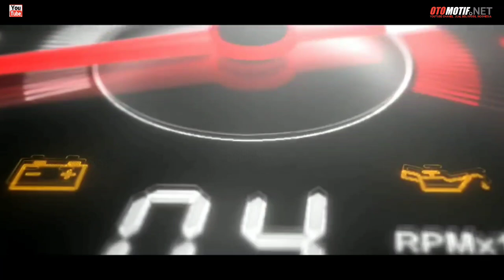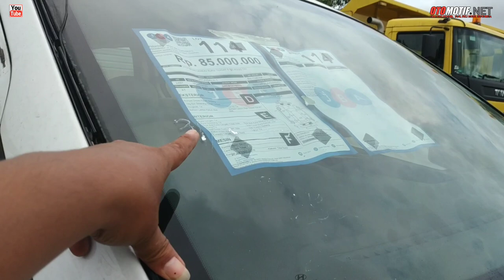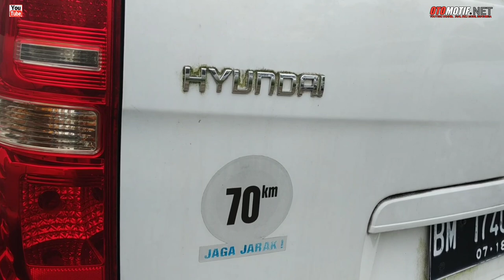Lelang Mobil Ex Laka & Derek Di JBA.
SALAM OTOMOTIF

OTOMOTIF.NET.office address.